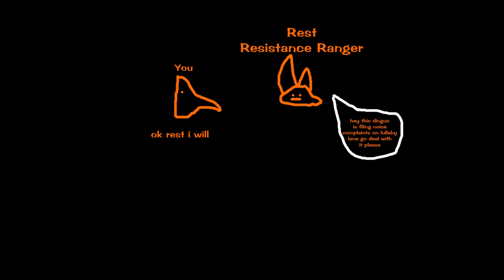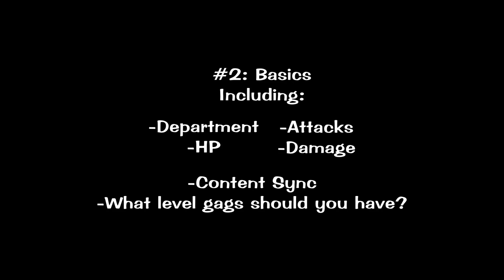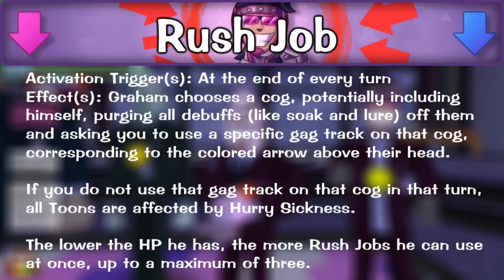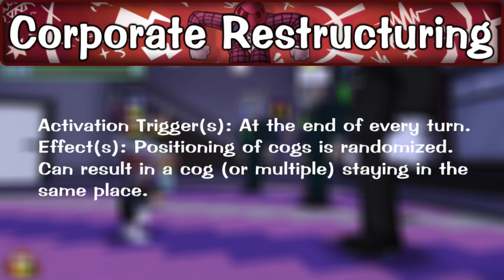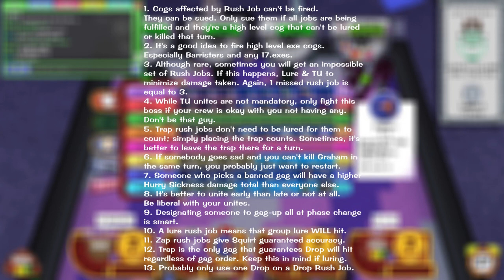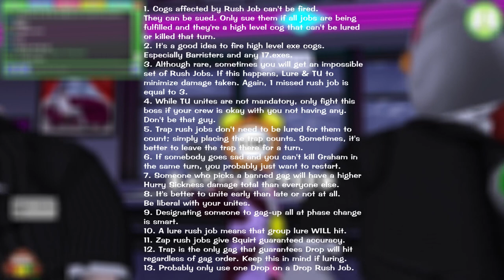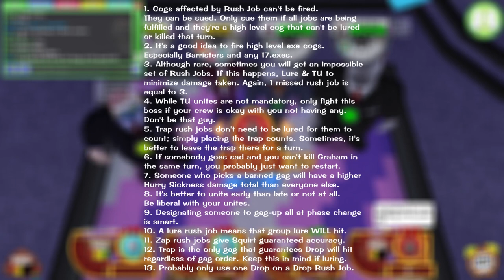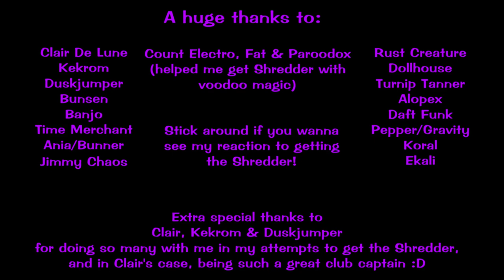Toontown Corporate Clash: The Ultimate Guide to Pacesetter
This took a little longer than I wanted it to. Anyway I love Graham idk if you could tell *sweeps the fact i own a fan club for him under the rug*

TIMESTAMPS
Story/Taskline: 00:55
Basics: 05:06
Cheats: 06:07
How To Pick Gags: 11:19
Strategies & More Tips: 18:09
Outro: 21:36

Big thanks to Diggins for making the cheat banners!